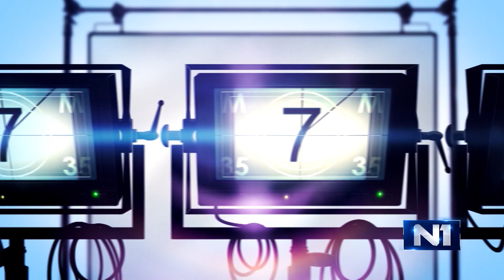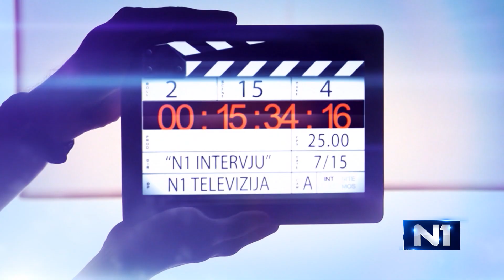Bivši ruski premijer za N1: Vladimir Putin je politički apsolutno lud